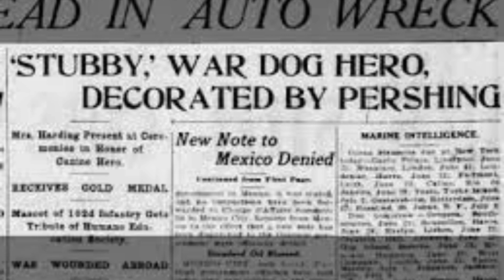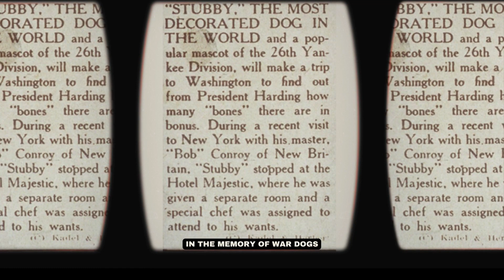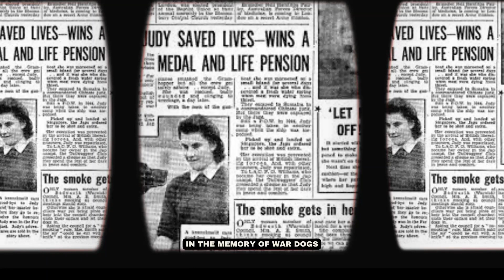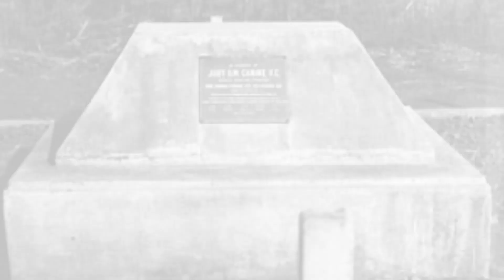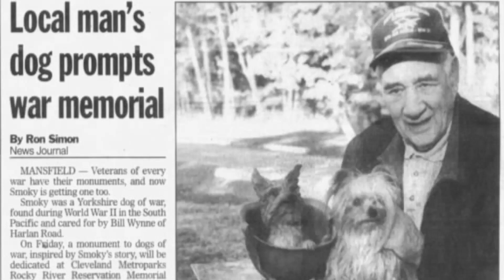Top 10 Incredible military dogs and their heroic story of sacrifice.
War is never easy. Its heroes are often remembered for their patriotism and valor when the men and women return home from the battlefield. There are other military heroes, however, that often go unsung: the dogs of war.